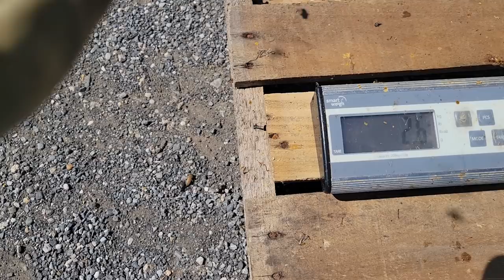How we make our package bees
Today we made packages from hives in Maryland. We are a very small operation and not nearly as fast as the big guys.

It was a fun day shaking, lots of laughing,  and in the end just under 200 packages made.

Shaker box is made and sold by Greg's Heating and Air Conditioning - Orland, California